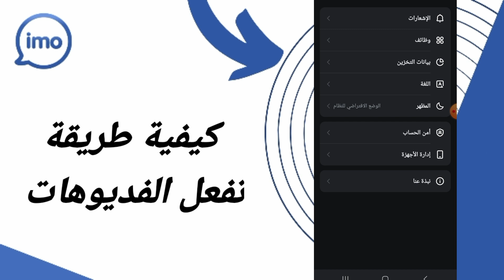كيفية طريقة تفعل الفديوهات على تطبيق ايمو Imo 2024